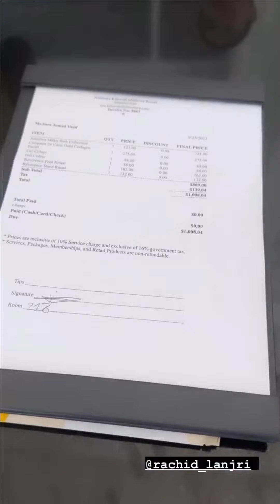اويلي ساري_كوول و رشيد في البانيو ديال الحليب والورد